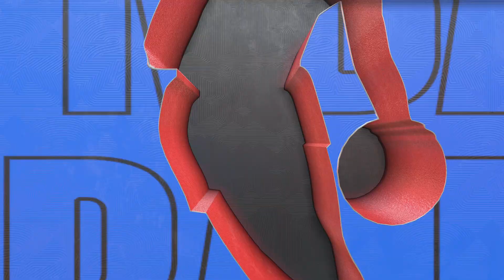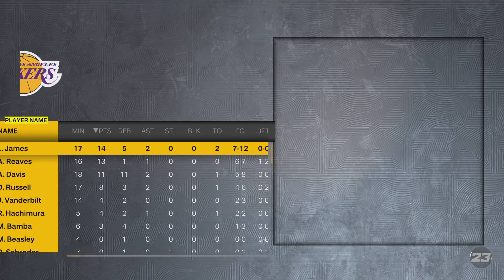NBA 2K23 (PS5): MyNBA - LA Lakers vs Utah Jazz (#1 in WC) Part 1